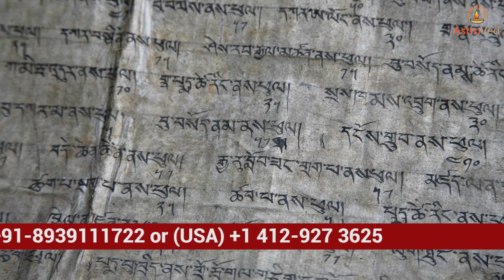Ganesha Chaturthi 2020: 32 Unique Forms Of Ganesha - The Lord of New Beginnings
1.Bala Ganapati (Child form of Ganesha) – Gives the courage to face challeng
2.es in life
3.Taruna Ganapati (Youthful form of Ganesha) – Gives everlasting happiness and joyfulness
4.Bhakta Ganapati (The one who is dear to devotees) – Bestows faith and devotion to achieve big in life
5.Veera Ganapati (The valiant one) – Grants courage, harmony, and prosperity
6.Shakti Ganapati (The powerful one) – Gives power, authority, and command
7.Dvija Ganapati (The twice-born) – Bestows good health and prosperity
8.Siddhi Ganapati (The one who gives success) – Blesses with Siddhi powers and success
9.Uchchhishta Ganapati (Lord of blessings) – Gives good relationship and increase intimacy
10.Vigna Ganapati (Lord of obstacles) - Fulfills life by removing obstacles
11.Kshipra Ganapati (Lord of quick action) – Gives good knowledge and fulfills wishes
12.Heramba Ganapati (Protector of the weak) – Grants confidence and helps overcome fears
13.Lakshmi Ganapati (Bestower of wealth) – Blesses with wealth & wisdom
14.Maha Ganapati (Lord of Lords) – Bestows wellbeing and prosperity
15.Vijaya Ganapati (Lord of victory) – Gives success in all endeavors
16.Nritya Ganapati (Lord of dance) – Grants proficiency in arts
17.Urdhva Ganapati (The one who elevates) – Helps overcome difficulties & uplift in life
18.Ekakshara Ganapati (The single-syllabled God) – Gives mastery over mind control
19.Vara Ganapati (The one who gives boons) – Bestows success & boons
20.Tryakshara Ganapati (Lord of 3 syllables) – Grants spiritual progress & self-realization
21.Kshipra Prasada Ganapati (Lord who rewards swiftly) – Gives abundance & fulfills desires
22.Haridra Ganapati (Golden God) – Grants wealth & fulfill wishes
23.Ekadanta Ganapati (Single-tusked God) – Gives clarity & helps overcome ignorance
24.Srishti Ganapati (God of manifestation) – Grants power of discrimination
25.Uddanda Ganapati (God of Dharma) – Blesses to be free of bondages
26.Runamochana Ganapati (Reliever of debts) – Relief from karmic debts
27.Dhundi Ganapati (The liberator) – Gives spiritual awakening
28.Dvimukha Ganapati (Two-faced God) – Gives overall wellbeing
29.Trimukha Ganapati (Who has 3 faces) – Grants fearlessness & success
30.Simha Ganapati (Fearless God) – Gives boons & cures diseases
31.Yoga Ganapati (The yogi) – Bestows physical & mental wellness
32.Durga Ganapati (The invincible) – Destroys negativities
33.Sankatahara Ganapati (Remover of sorrow) – Destroys sorrows & obstacles

Remember Ganesha before taking up any task and taste success with his blessings.